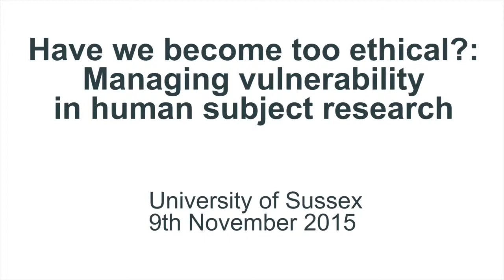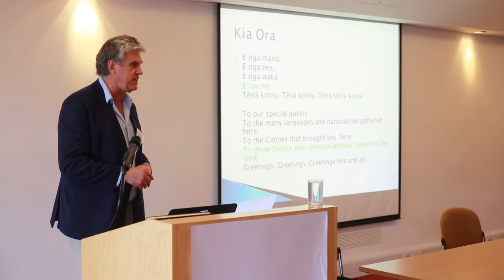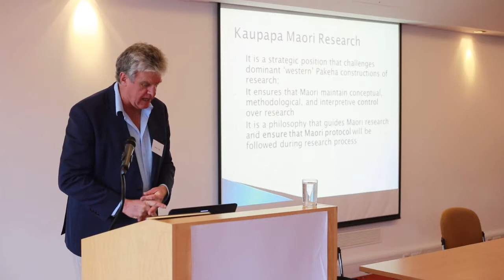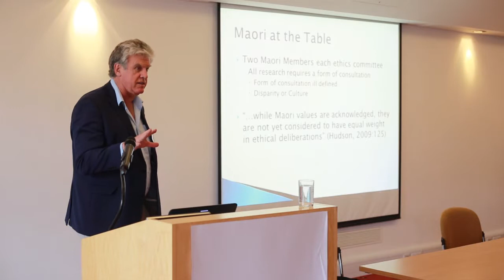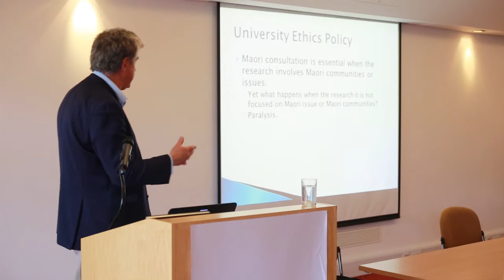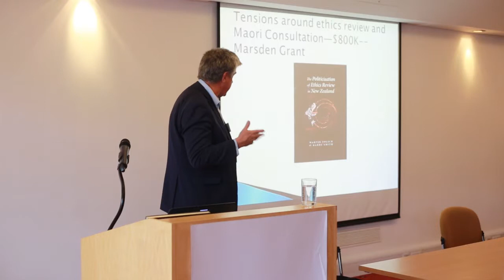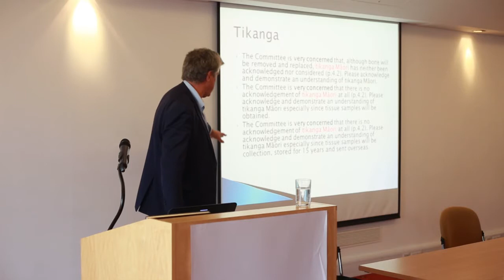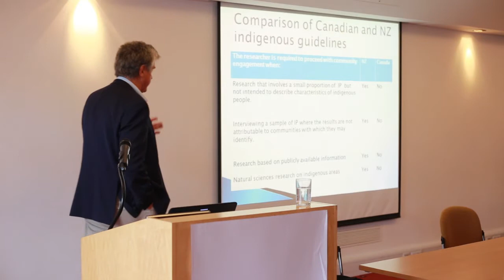Martin Tolich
On the trivialisation of Maori research ethics